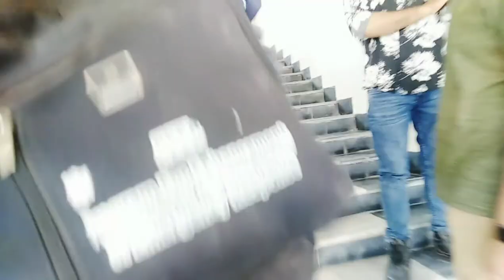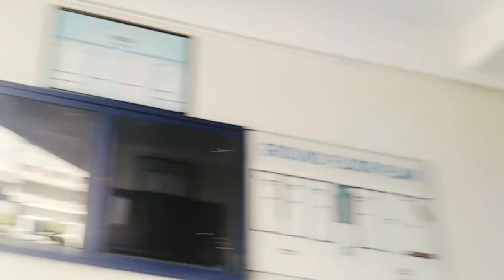Explore city university peshawar / A visit to CUSIT